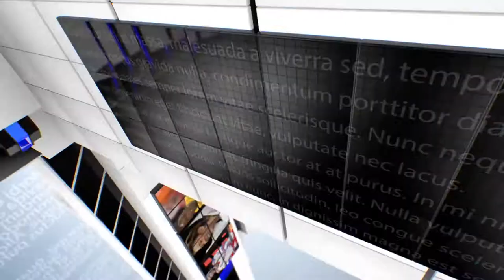IPN NEWS - शिव गोविंद नगर द्वारा गोविंदा के नियमों को पालन करने के लिए दिए गए दिशा-निर्देश